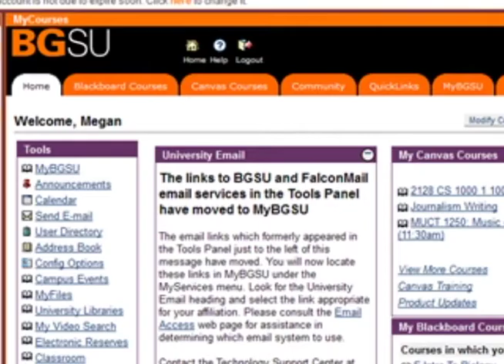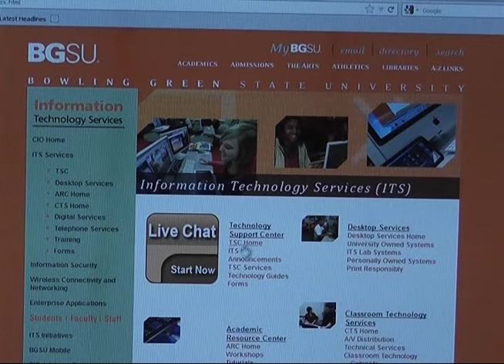BG24 News - Canvas Replaces Blackboard